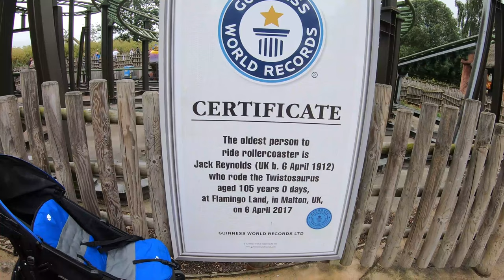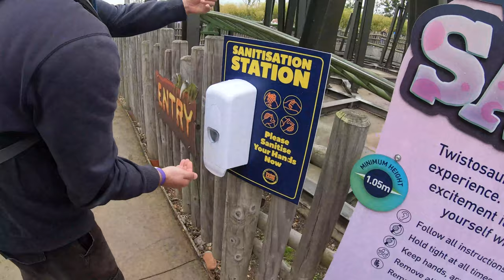Flamingo Land 2020 First ever visit!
Join me and Joe from Theme Park Insanity as we visit Flamingo Land resort in Yorkshire! This was also my first ever time at the park!
We were also joined for a few moments by Theme Park Cracker and Flamingo Land Crazy so make sure you check them out!

We appreciate all of you for the amazing support!